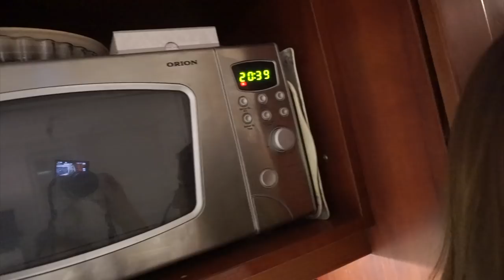ÖSSZEVESZTÜNK MÁTÉVAL. (nagyon)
Sziasztok! Újabb napi vloggal készültem nektek, remélem ez is fog majd tetszeni. Ezúttal is nagyon szépen köszönöm a sok pozitív visszajelzést a legutóbbi videómra! A nyers érzelmeket most sem spóroltuk ki belőle, írjon egy :P emojit, aki végignézte a videót, és tudja mire gondolok... :D *szipog*

Ha szeretnél nekem levelet küldeni, azt erre a címre küldheted:

1054 Budapest Akadémia utca 9. | Special Effects Media | Papp Inez Hilda